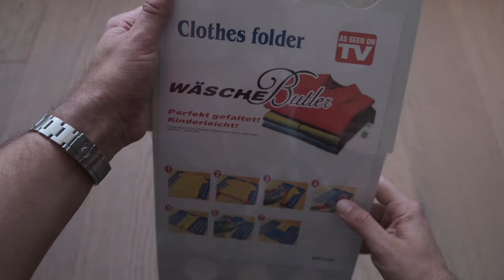How to use a clothes folder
With this simple flip and fold board you can speed up your clothes folding. In this video I show how to use the folding board.